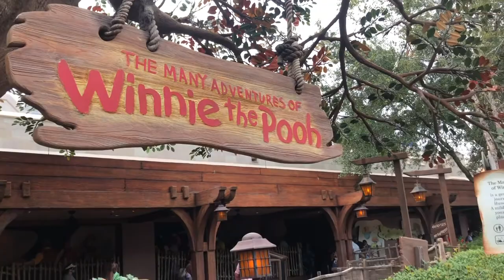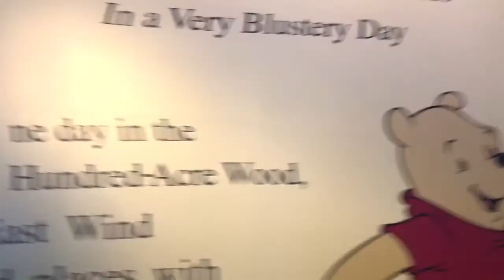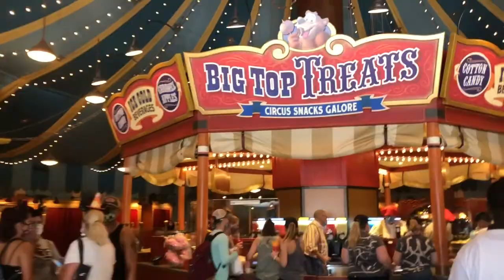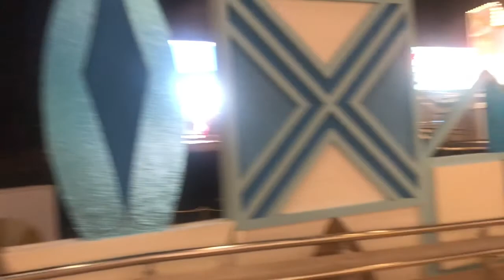VLOG | Disney World + Logan’s 5th Birthday | SIMPLY SHAY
Wassup my Shay Bae’s I’m Backkkkk with another vlog!!! A Vacation Vlog that Is! We went to Orlando Fl for Logan’s birthday.

SC: Keyshayredd